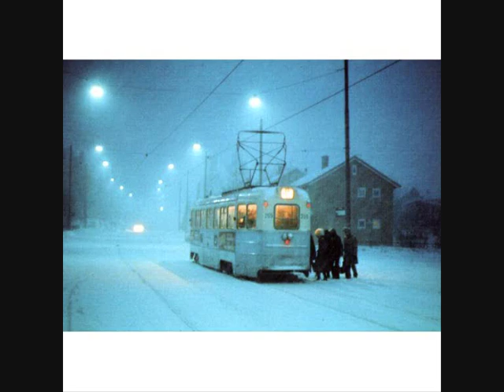Dingo Deadmen - dead freestyle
Natta va ennu ung,
masse ungdomma i gata,
æ følte førr et opprør...
type som ikke har vært her -
FUCKINGS før!
Turen går til Cafè Sør
Savna ennu å vær på
'lænningen med han Torrmæn!

Fetta tryna som om det va sunt.
Teng bynn å gå rundt.
Du sa det va sunt,
men du va ikke anna enn en
FUCKINGS jævla GLUNT!

Hoppa inn i pirat-taxien,
nei det va ikke maxi overlast
Ingen tvil!
Susa bort. Heilt råfeit stil.
Du veit kordan vi kjør det.
Like før vi fær på byen, du bør det.
Her e Rock N' Roll førr alle øran.
Lika du ikke det her -
Så stekk en anna plass! X2

Æ savna fortsatt å vær ilamme han Torrmæn.
Der e en kar som fan ikke blør!

Du vet kordan vi gjør det!
Rønvik Raiders!
Ingen drekk som dem!
Tuborg, Borg og fuckings Lady Seidel!
Du VET! Kordan det e!

Æ bynn å kjenn han!
Det her e alvor..
Dingo! Dingo! UH! Deadmen!
Kom igjen...
Vi e fan ikke redd førr dæ di jævla hore!

Fær på brugata.
Der ser du mange hoda.
Æ e fortsatt ifra Bodø, din jævla loker.
Nok et narkohode!

Æ e født i fylla, kom med kuken først.
Du veit, æ e alltid jævla tørst.
Kom til mæ å drekk...

Æ ska fær til Solli plass...
og homs, over ei flaske vin.
Du vet, æ blir aldri fin.
Når æ har kommet mæ oppi kåken.
Savna han bror brur Rulli Kriss Pop!
Han e fette stein tuillat.
Praten går i bakgrunn.
At du e tuillat. Hah! Ah!

Weeden din æ mekka opp og selg skjiten din.
Du har løst å røyk han som ei jævla bombe!
Kor e han Migge?
Sleepers 1...favorittsangen hannes. Hæh!

Æ går til byen ser til høyre og til venstre...
masse folk e ute!
Gult snø i pesset...hæ?
Æ har fan ikke pessa.
Kom til mæ å si at æ har pessa.
Gå til han Joddski og si han e påkjørt av trikken...
Det her e den rette pikken du burde hør på!!!

Kom igjen, det her e jamming!
Din jævla gærning!
Prøv å ta ordan ifra mæ.
Pikken min den bærre glir.
Kom igjen, di jævla fuckings rotte!
Pikken min, e ennu ikke slått ned!

God natt!
Dommern har blåst.
It's all over motherfucker.
BiB e tilbake!
Fuck you Bærrings i Boblings, I love you two times.

Owæææææhhoohohuhuhuhhuhu!
E du ekornet?

Ye!(Kor i fan e han Hugo?)

U go! Hugo!

Bomba e mekka!